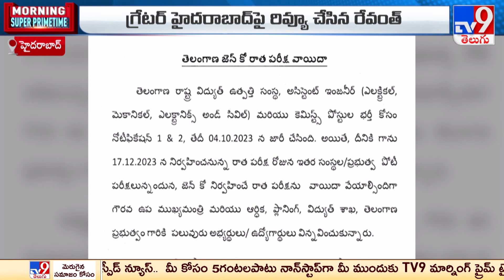Telangana Cabinet Ministers : పాలనను పట్టాలెక్కిస్తున్న రేవంత్ అండ్ టీమ్ - TV9